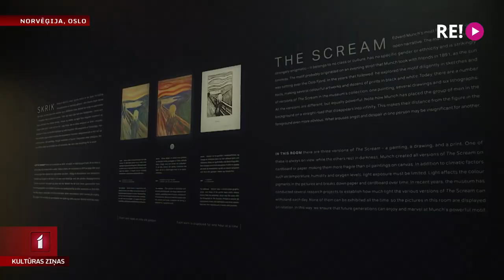Norvēģijā jaunatklātais Munka muzejs piesaista plašu uzmanību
Norvēģijas galvaspilsētā Oslo atklāts slavenākā vietējā mākslinieka Edvarda Munka muzejs, kas izpelnījies arī plašu starptautisku uzmanību. Šo mākslinieku lielākoties zinām pēc viņa slavenākā darba “Kliedziens”, bet Munka daiļradē ir vēl tūkstošiem citu darbu. Jaunatklātajā muzejā viesojās mūsu kolēģe no ziņu dienesta – žurnāliste Anna Ūdre.